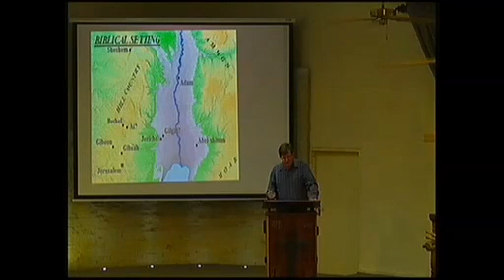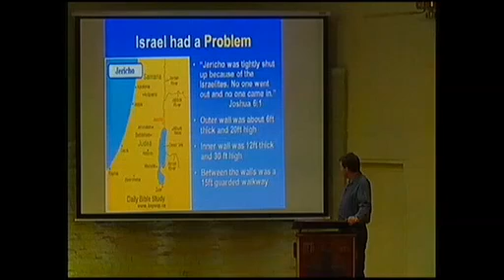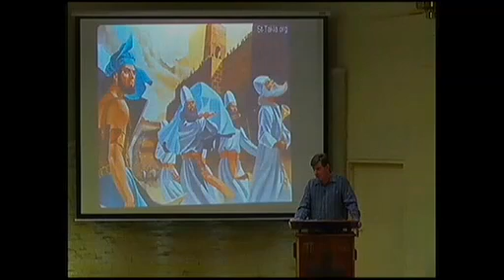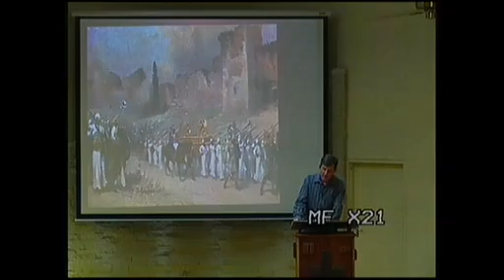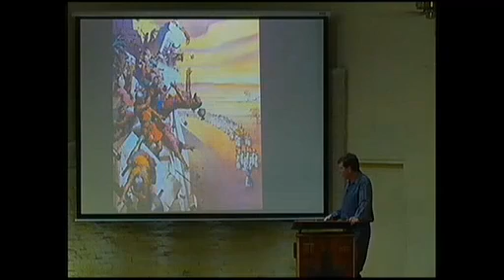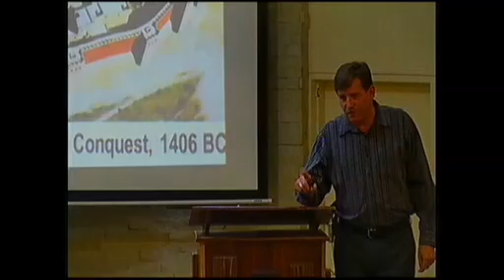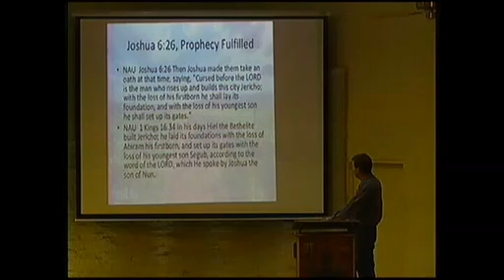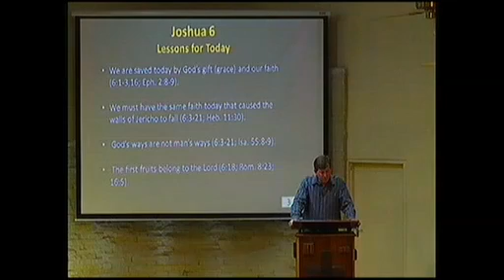Logos Bibleschool - Josua Deel 5 Verwoesting van Jerigo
Josua Deel 5
Verwoesting van Jerigo
AFR